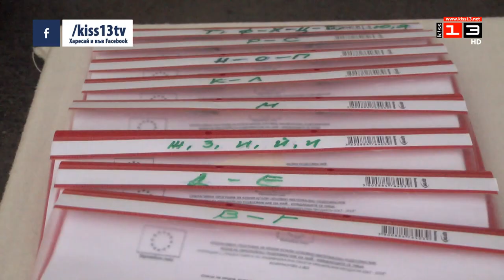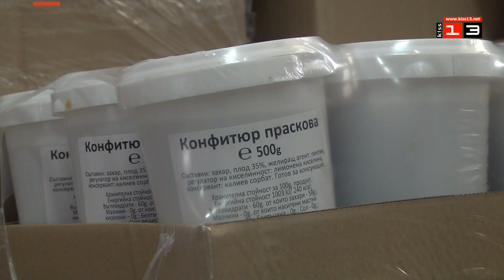Едва половината правоимащи за хранителна помощ са минали през пункта на БЧК в Русе